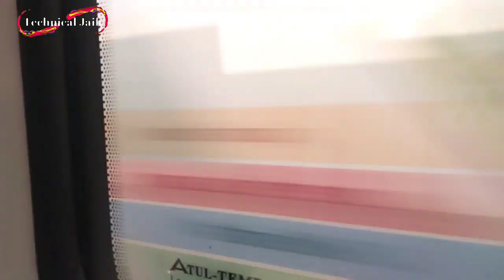इस तरह से होता है दिल्ली में रजिस्ट्री | Registry Process In Delhi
Registry Process In Delhi | इस तरह से होता है दिल्ली में रजिस्ट्री

नमस्कार दोस्तों आज के इस वीडियो में हम जानेंगे की किस तरह से दिल्ली में प्रॉपर्टी का रजिस्ट्री होता है। पूरा प्रोसेस लाइव देखने को मिलेगा इस वीडियो में।  वीडियो पसंद आये तो वीडियो को लाइक, कमेंट और शेयर करना ना भूले।

Hello friends, in today's video we will know how property registration is done in Delhi. The entire process can be seen live in this video.